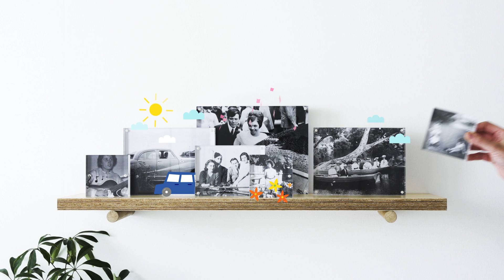Printed Matter · Shelfie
'Printed Matter' is a series of four creative print projects from The Design Files, in collaboration with HP.

Filmed and edited by SIRAP - sirap.com.au
Animation + Post Production by Adam France - adamfrance.com.au
Produced by The Design Files - thedesignfiles.net
In collaboration with HP - .hp.com/au/en/printers/deskjet3700.html?jumpid=ba_m4bn6jh2as